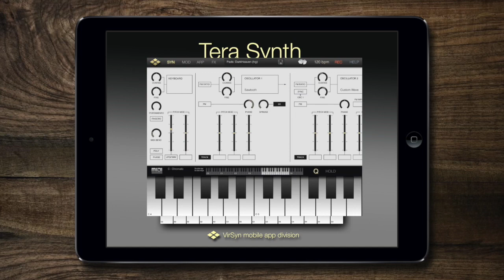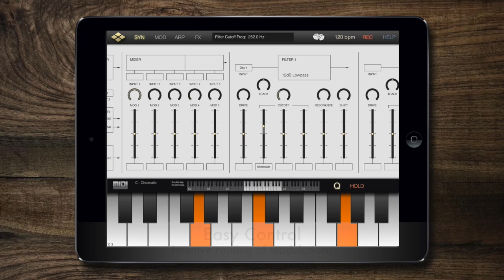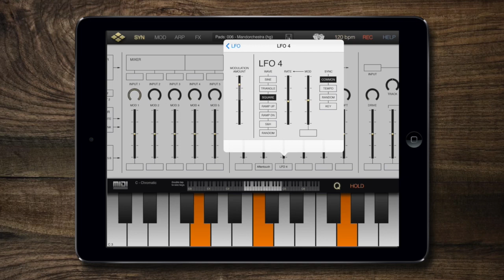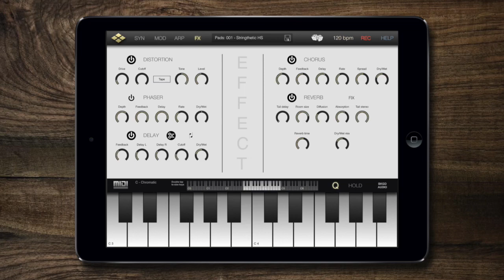Tera Synth - Modular Analog Synthesizer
Modular Analog Synthesis for the iPad

Explore new sound spaces with Tera Synth that go beyond the emulation of synthesizer legends. Use the power of analog and digital synthesis combined with new modules for physical modelling. Wireless patching of modules combined with an intelligible modulation routing  simplifies the development of new synthesizer designs from scratch.

Tera Synth supports Audiobus and Inter-App-Audio for integration with other Music Apps.